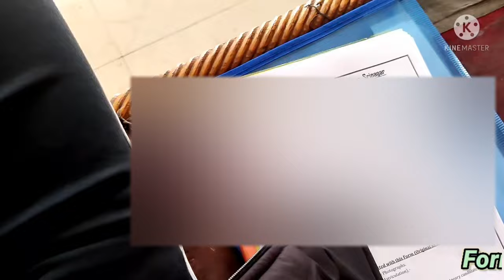I Got a MBBS seat in Govt. Medical College | GMC Srinagar | Addmission Vlog :-)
I am so so much happy today to announce that i got a seat in government medical college after clearing NEET 2021 exam. The college i got is the oldest one in JandK, GMC SRINAGAR. Guys wish me good luck for my new journey from now onwards.

•Keep supporting 🙏